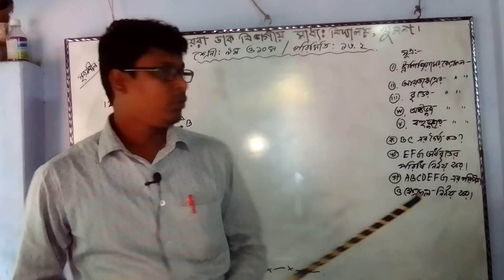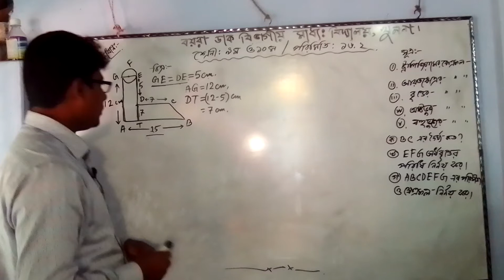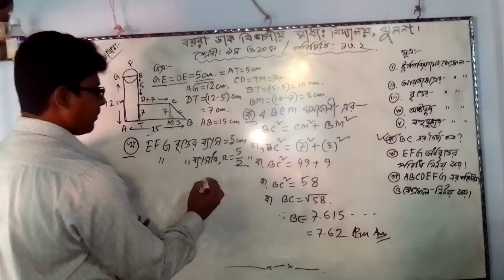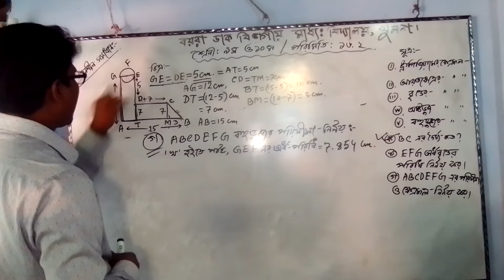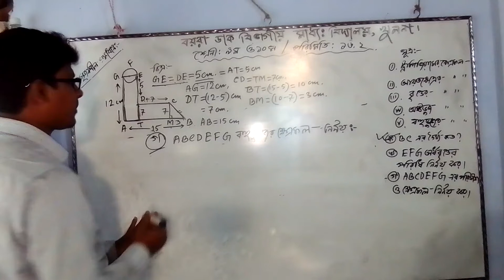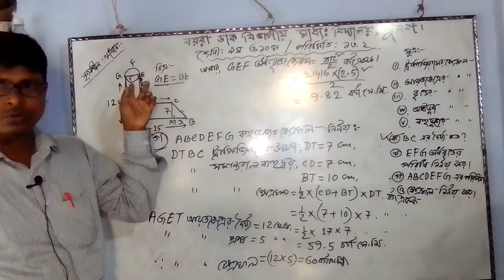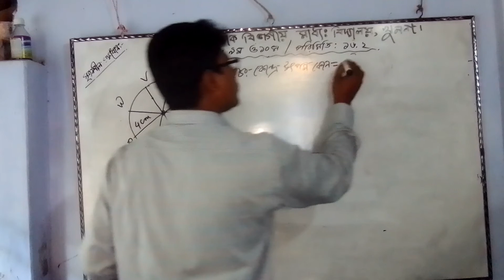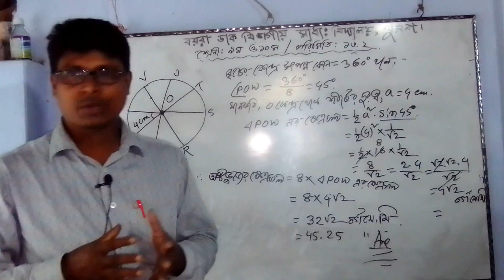November 9, 2020